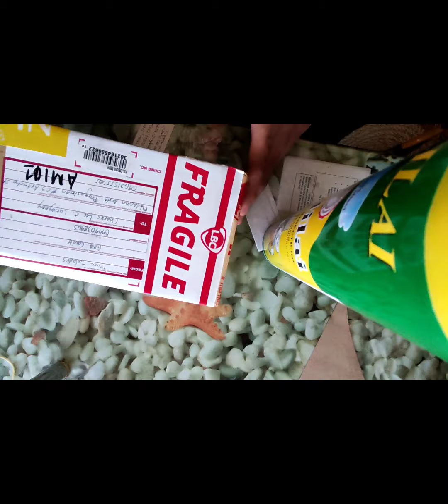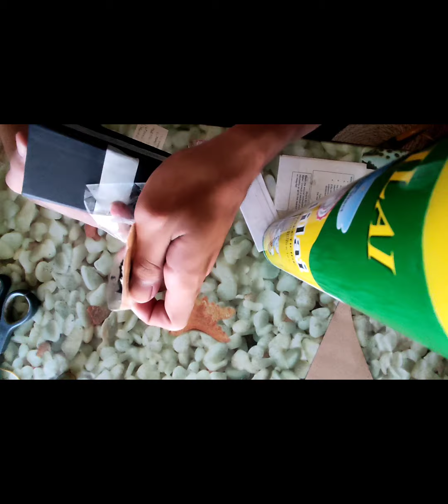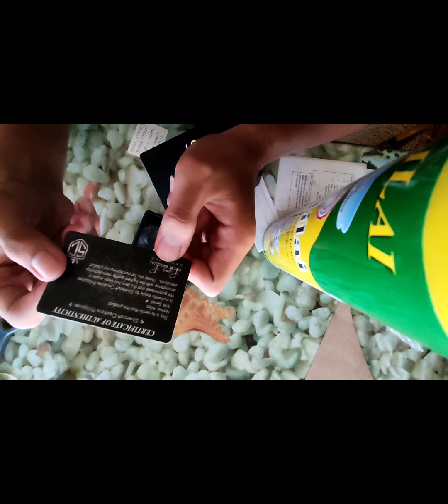new vape nnmn 😍. ATLAS MOD